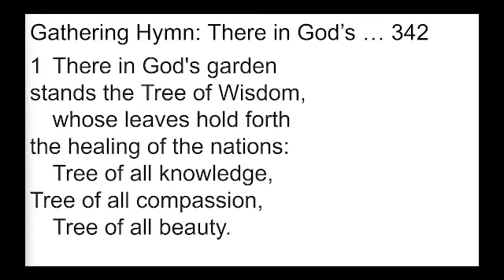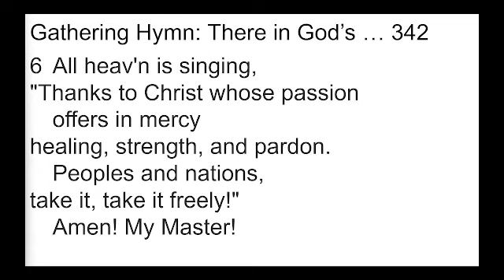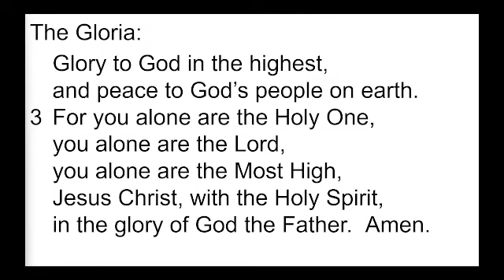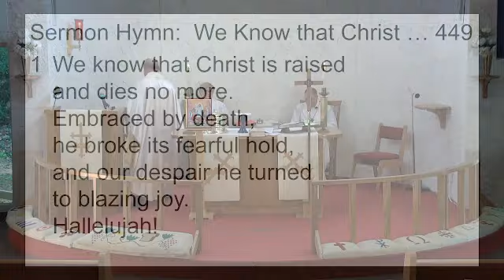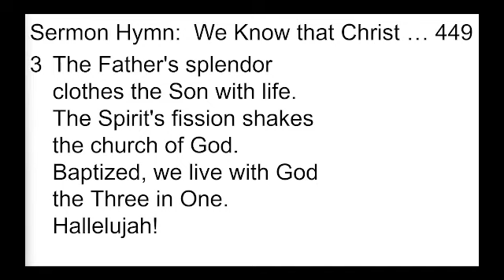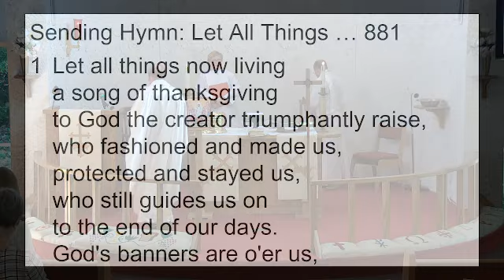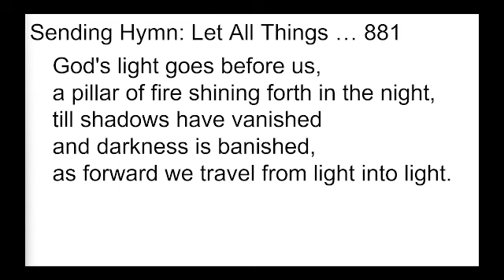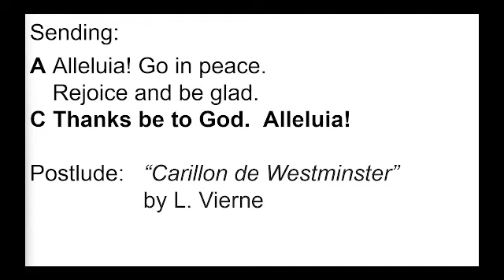FULC Service April 28, 2024